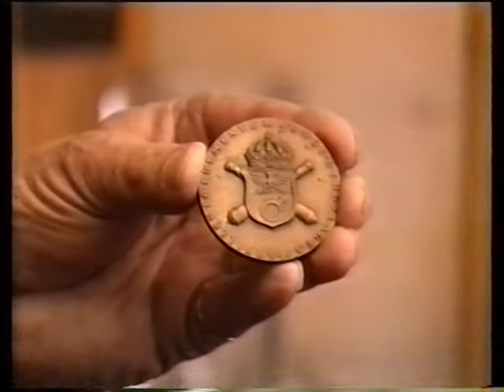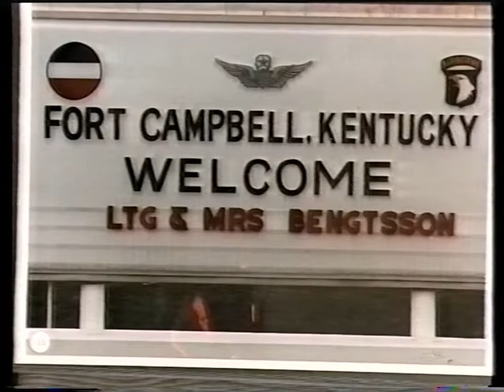19990425 Porträttet: General Erik G Bengtsson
Rune Antonsson träffar General Erik G Bengtsson och samtalar om A9 start
1944